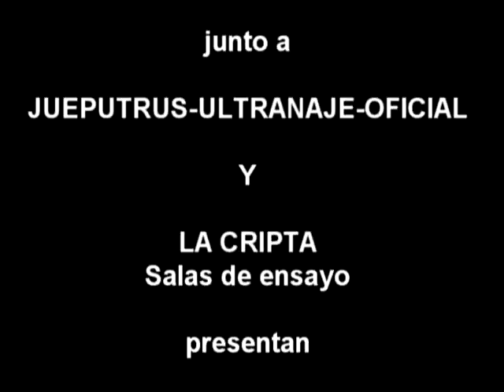RICARDO IORIO - NASSTAA ( de avion al motor) - HEAVY METAL MIX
NEGROFANKLUB
y
LA CRIPTA
salas de ensayo

presentan a

RICARDO  IORIO

y su tema

NASSTAA

música y edición :

AUGUSTO MUÑOZ

mas data